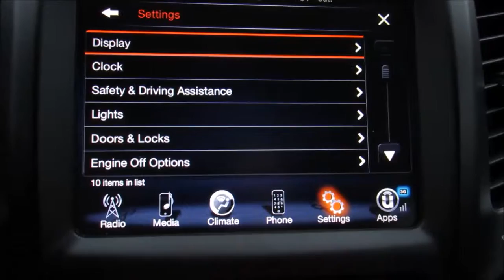2014 Jeep Cherokee Latitude 4WD